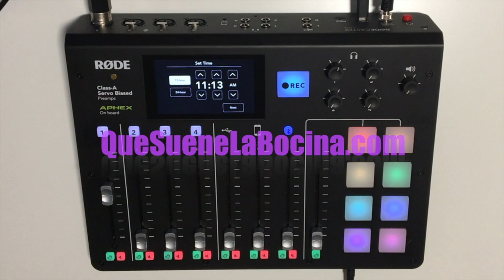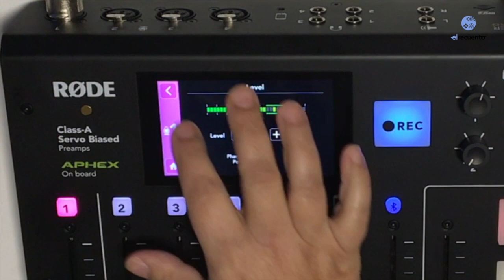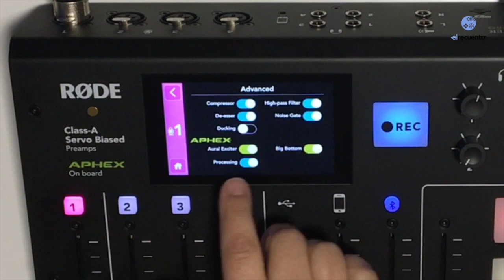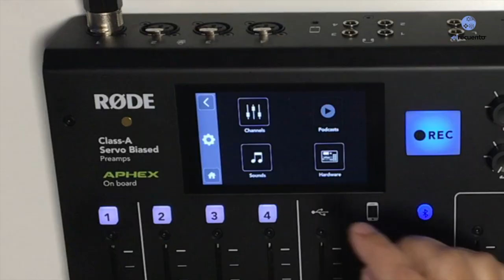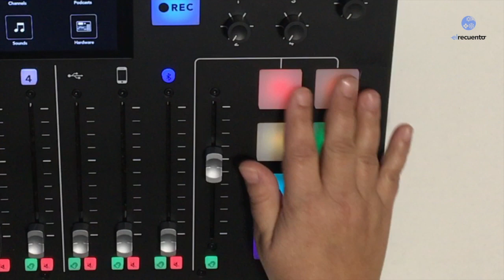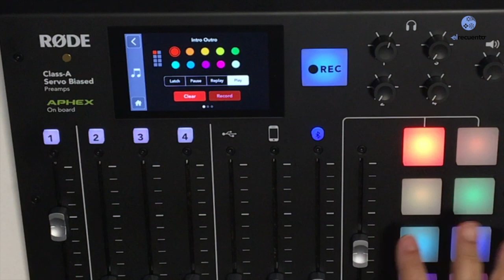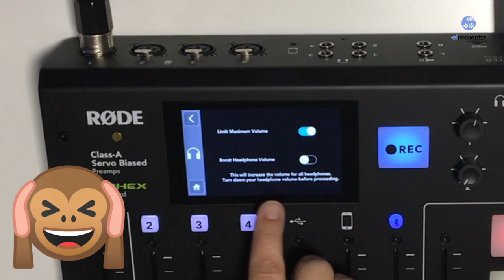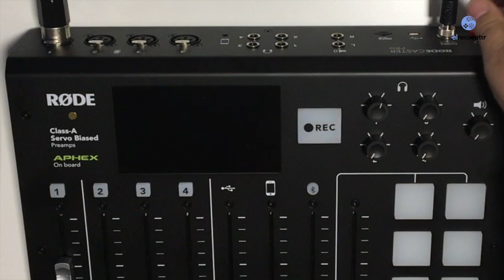Tutorial 1 - RØDECaster PRO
Primera aproximación a esta mesa de la marca RØDE. Aprendemos a ver las posibilidades que tiene. Nos movemos por los diferentes menús.